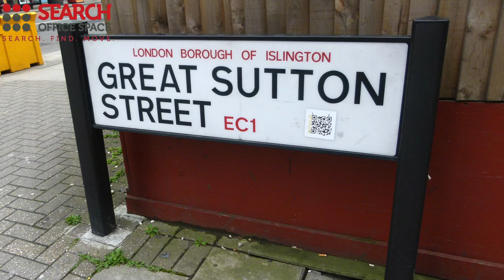Office Space Farringdon - Serviced Offices Farringdon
Office City of London

Facilities at this serviced office space include; high speed internet; air conditioning; original brick and iron features; advice and support services; 24 hour access and a comprehensive IT and communications infrastructure.

The office is only a short walk from Barbican tube station with access to the Metropolitan, Circle and Hammersmith & City lines.  Moorgate and Farringdon stations are also accessible on foot, and provide access to the Northern line as well as National Rail services.  Alternatively, the site is serviced by a number of bus, road and cycle routes.